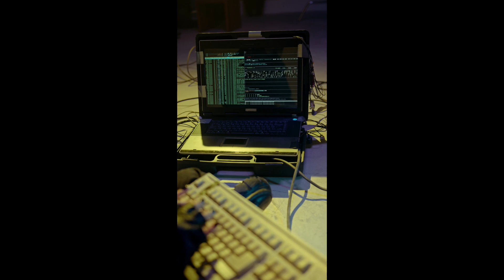200 साल पहले की कहानी: क्या हुआ था दुनिया के पहले कंप्यूटर के साथ?